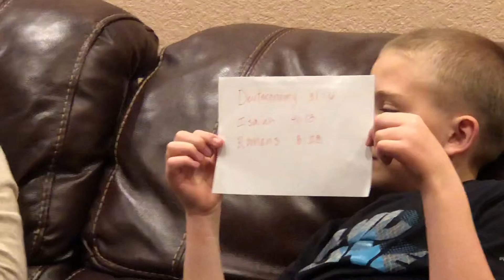Children’s Church Lesson March 22, 2020